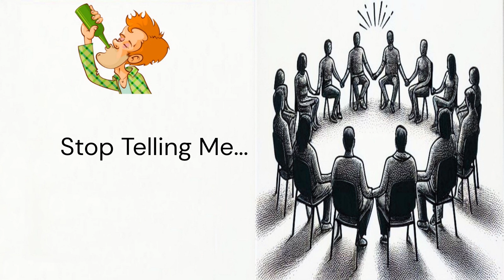Stop Telling Me........ 12 Step Stories